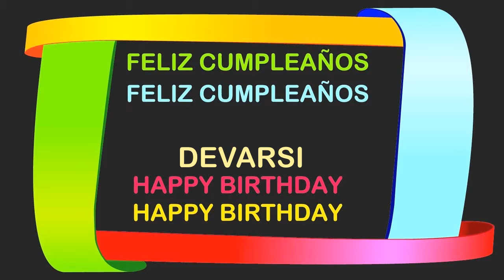Devarsi Birthday Postcards & Postales